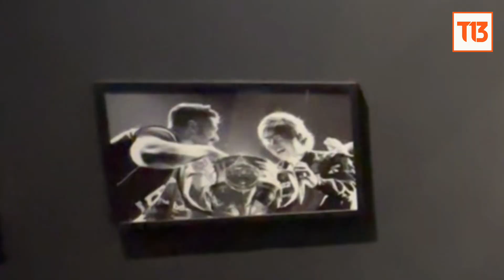League of Legends y Valorant: Recorrido por las imponentes oficinas de Riot Games en Latinoamérica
Riot tiene en Sao Paulo, Brasil, las oficinas de donde se transmiten las ligas de League of Legends, como también de Valorant. Ciudad que además fue sede del VCT Lock//In 2023.